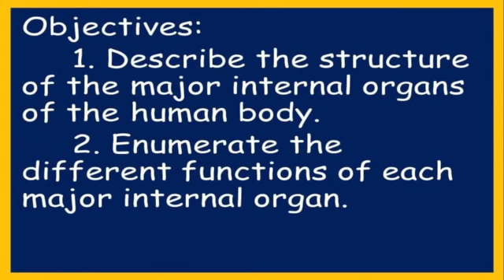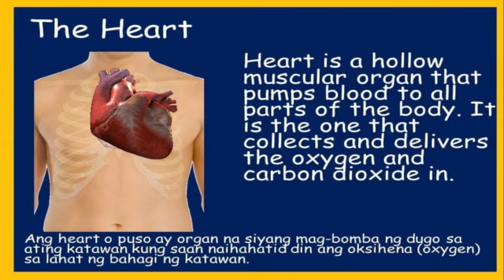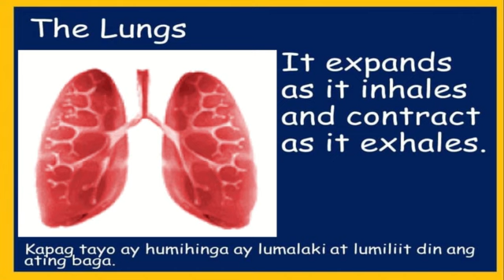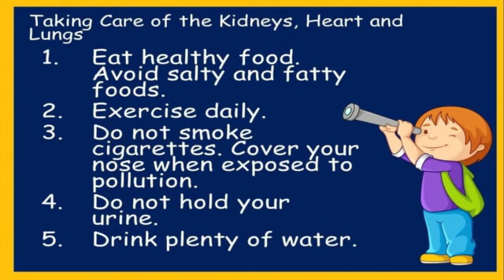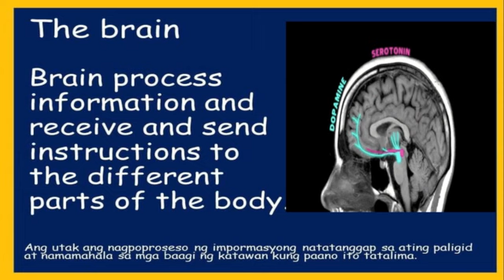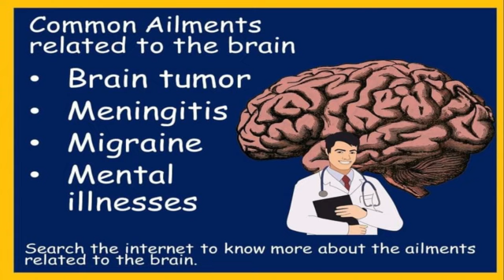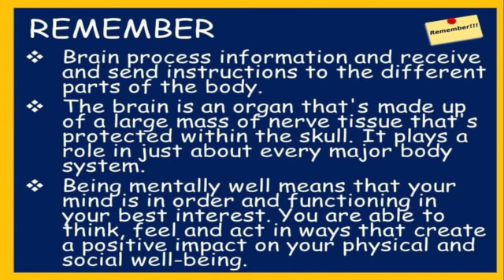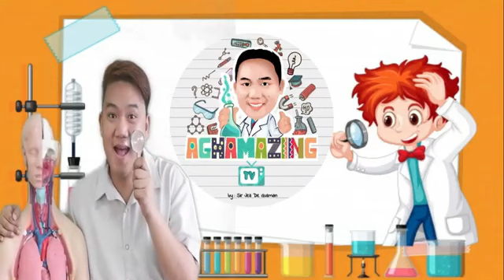THE MAJOR ORGANS OF THE BODY (HOW DO ORGANS WORK TOGETHER) SCIENCE 4 (MELC BASED) QUARTER 2 WEEK 2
Hello televiewers especially kids and parents welcome to AGHAMAZING T.V. I am Sir Jez De Guzman and I will be your teacher in Science 4 Are you ready to explore the enchanting World of Science? Now Let's Go!!!